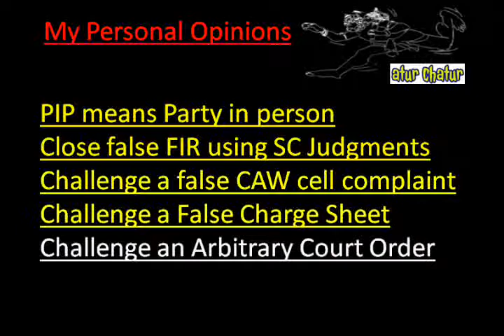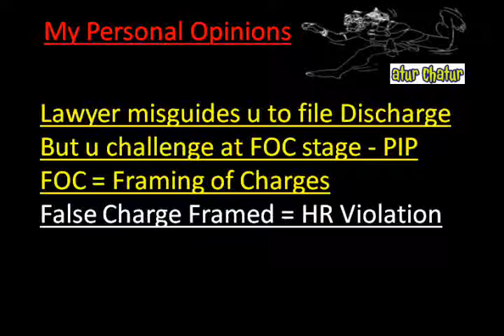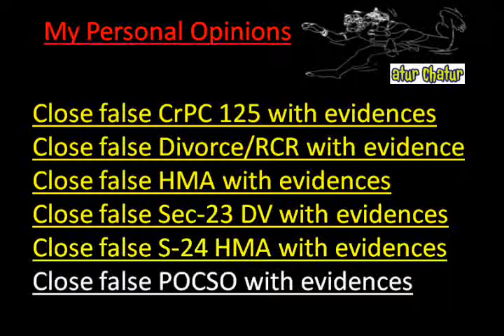Imphal Top Lawyer NRI Legal Services Best Advocates Non Resident Indian Law Firm India